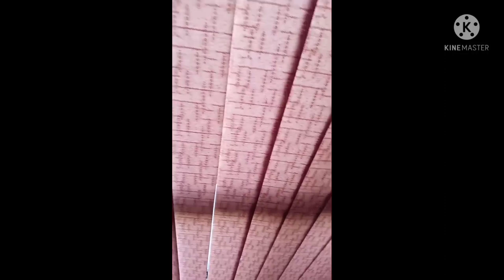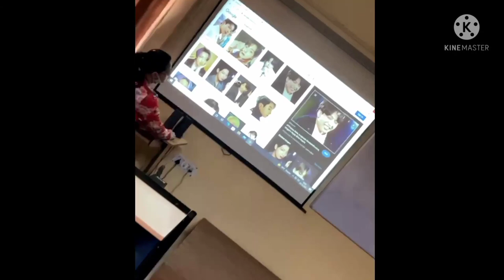Don't Need To Figure It Out -1st Day College Vlog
I am a first year psychology student who went to the college for the first time as classes were going online earlier so i tried to record all my things in college which i did on the first day! I live in Delhi & my college is JIMS Rohini Sect-5 & I am pursuing BA psychology hnrs.